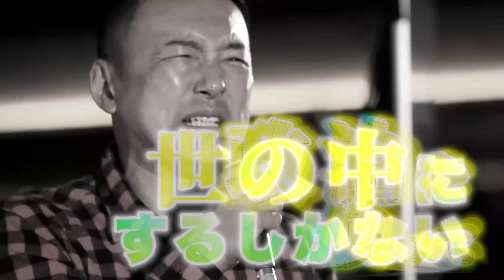【変えたい、こんな嫌な社会】山本太郎（れいわ新選組 代表）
れいわ新選組 山本太郎代表 名場面集 2019年10月28日 大分県内街宣より。

■ 衆院選2024 は10月27日が投票日です！

・小選挙区の投票用紙は、
候補者名をお書きください。
※あなたの街にも、れいわの仲間がいます。ウェブサイトをご覧ください››

・比例代表の投票用紙（ピンク色）は、
全国どこでも【れいわ】とお書きください。
※山本太郎、など個人名を書くと無効票になります。政党名である【れいわ】とお書きください。

■衆院選2024マニフェスト
「世界に絶望してる？ だったら変えよう。れいわと一緒に。」

■れいわの政見放送
動画・文字起こしを公開しました！
ぜひご覧ください、そして広めてください。

■ご寄附のお願い
大企業や労働組合、宗教団体などの後ろ盾がない、100%草の根政党「れいわ新選組」を、ご寄附でお支えください››

■れいわボランティアセンター（東京都・新宿駅徒歩1分）
政治活動のお手伝いが初めての方も、経験者がレクチャーしますのでご安心ください。
様々な作業があります、苦手なことは無理をせず、楽しくできる作業を見つけてください。

お仕事帰りの短時間でもOK！
お友達を誘ってもOK！

ぜひ皆さまのお力をお貸しいただけたら幸いです。よろしくお願いします！